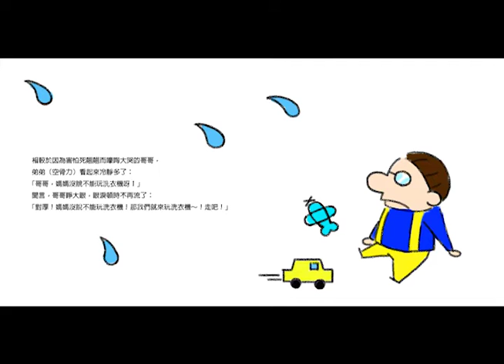今天可以玩洗衣機!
故事創作與繪本設計 第4組